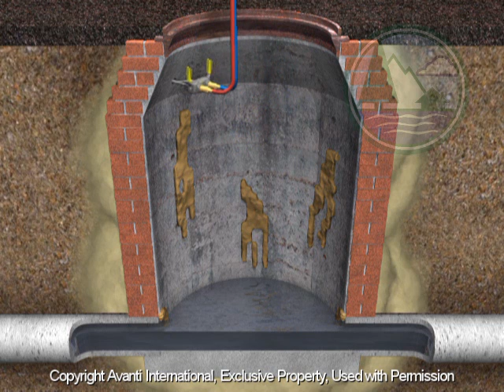Chemical grouting manholes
Chemical grouting sewer manholes to stop infiltration.